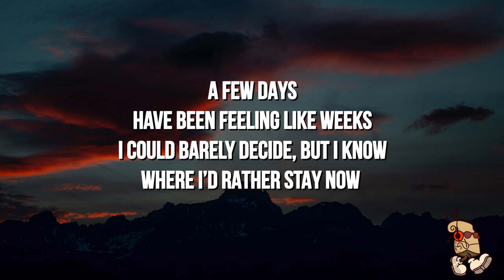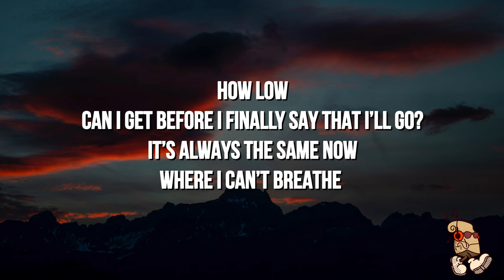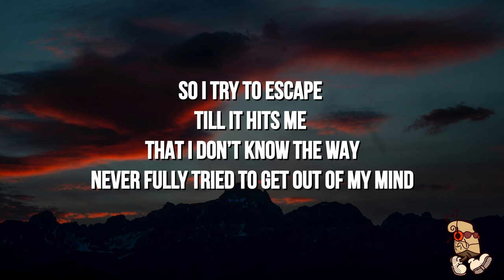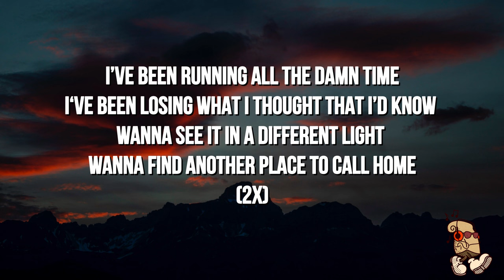Tom Frane - Another Place (Lyrics)